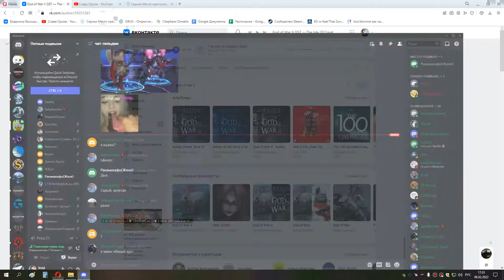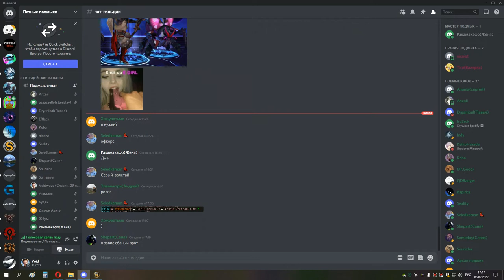ИВК 25 вайпы на 1 боссе бдк 06 02 22